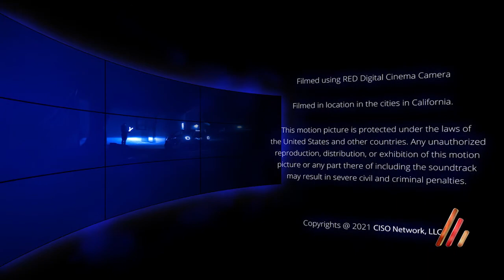Halloween Special Episode - Halloween Houses, Desert and Encore High School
Producer: Julia Swanson
Writer: William Swanson
Editor: Kushan Liyanarachchi

Executive Producer: Eric Swanson

Mojave River Valley News is a part of CISO Network, LLC.